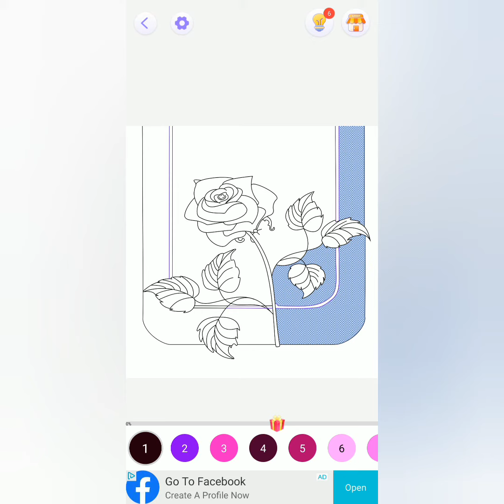Interesting color app 🙄😳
18+  MINORS PROHIBITED
 No symbolism in this app...